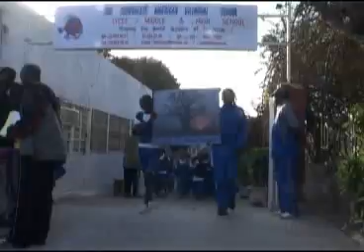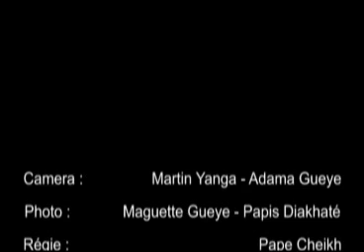SABS Sports Day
sport day of SABS